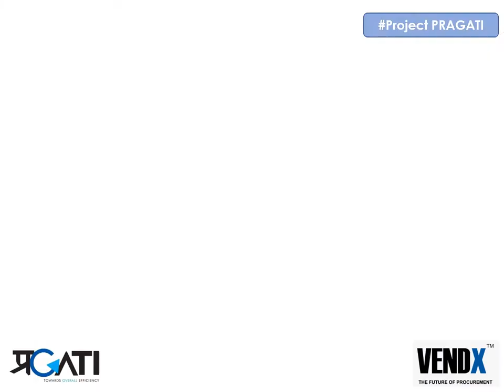Project Pragati - Kick Off of Implementation of VENDX at Dalmia Bharat Group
On 4th July 2019, Dalmia Bharat Group launched 'Project Pragati' to standardize Procurement Process through Digitization to reduce Transaction Time, building Transparency in Decision-Making and simplifying Audit.
The Procurement Digitization Platform VENDX will add significant value in the functioning of the Procurement and IT Team by improving information intelligence and providing administrative ease.
It will also provide the management significant price advantage through optimized procurement, better accountability and enhanced legal compliance.
In the pictures - Mr. Mahendra Singhi, MD & CEO - Dalmia Cement (Bharat) Ltd. along with Mr. Suhrid Shah, CEO - MavenVista Technologies Pvt. Ltd. unveiling the Project Pragati Logo.